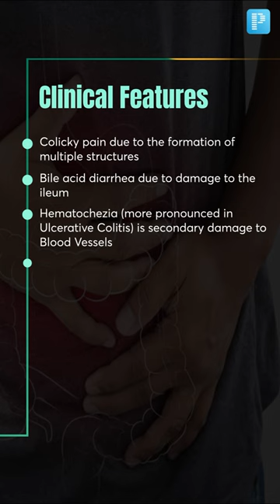All About Crohn's Disease Under One Minute!